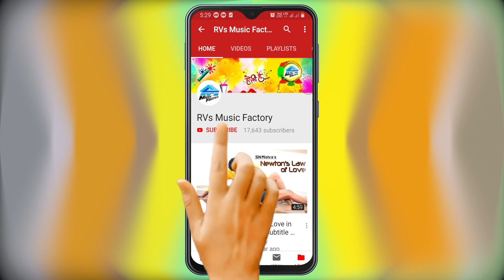इस साल का सबसे धमाकेदार गीत | पटन देवी मंदिरवा | Anand Sharma | RVs Music Factory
Song    :         Patan Devi Mandirwa
Album  :         Patan Devi Mandirwa
Singer  :         Anand Sharma
Lyric     :         Anand Sharma
Music & Mastered :         Raj Verma

Recording Studio :   RVs Studio, Palika Bazaar Campus (A/3), Near Water Tank, Pvt. Bus Stand, Deoghar, Jhar. (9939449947/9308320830)

Director                  :   Rakesh Verma
Music Label/Company      :   RVs Music Factory

If you want to connect with RVs Music Factory on other social networks.